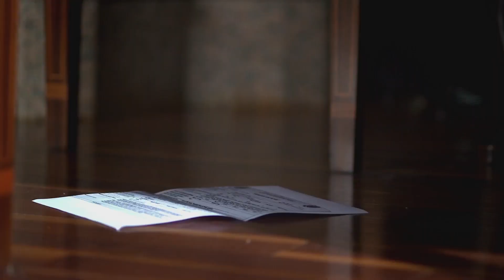Las fotos cumplen su cometido... | Elif Capítulo 505 - Temporada 3